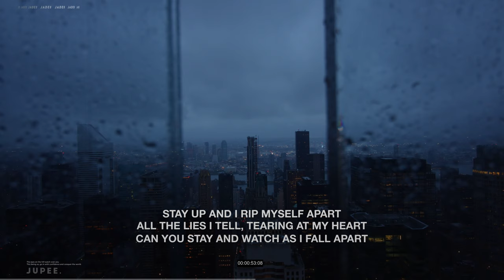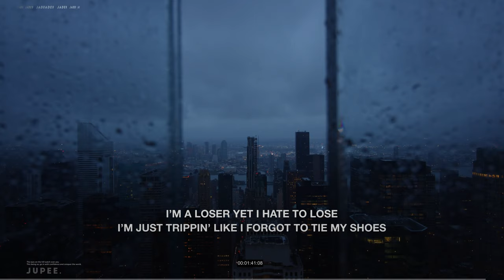jades - stuckk (prod. Eric Godlow)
I rip myself apart... it's a work of art

jades - stuckk